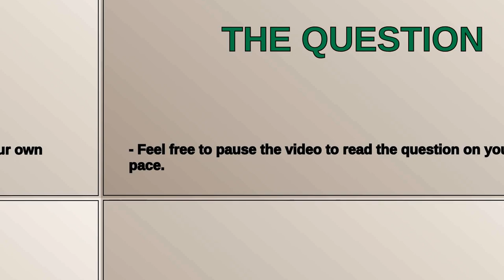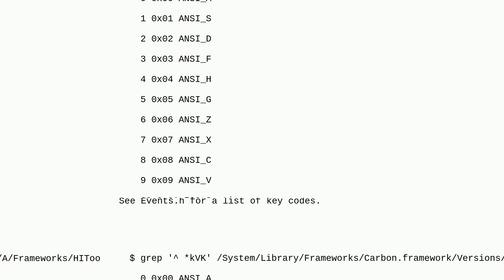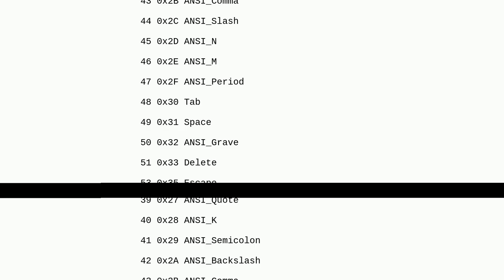Apple: How do I automate a key press in AppleScript?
How do I automate a key press in AppleScript?

A special thanks goes out to the community

  applescript macos mac